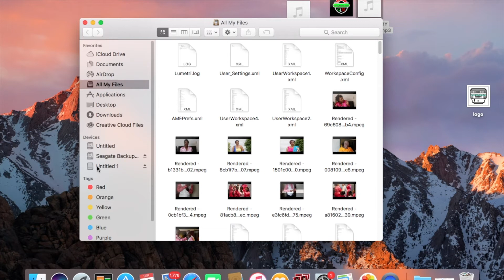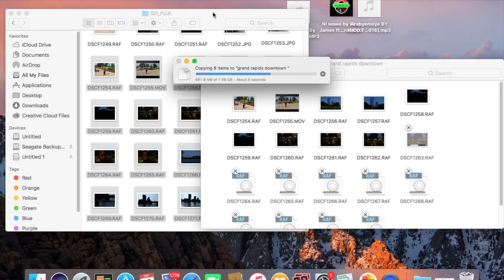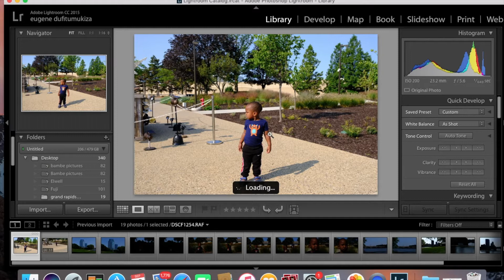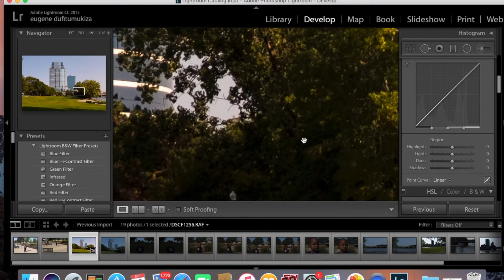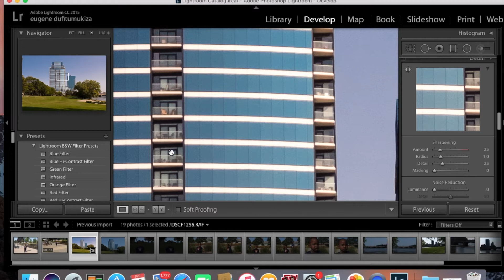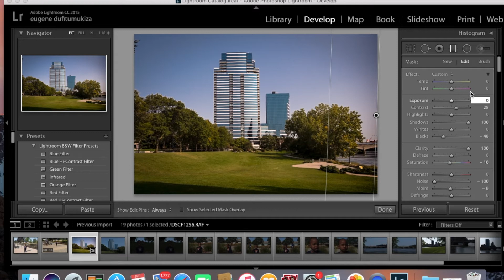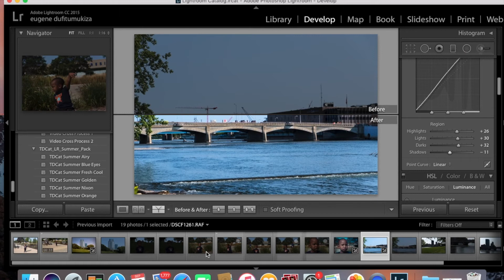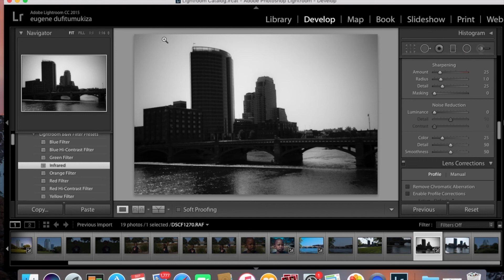lightroom tutorial mu kinyarwanda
iyi video nayikoreye abantu bakundakumbaza ukuntu nkora amafoto dizerako iza kubafsha muribike bagasobanukirwa foto editing software ubuntu mushobora guoresha zitwa

Photoscape X
Rawtherapee